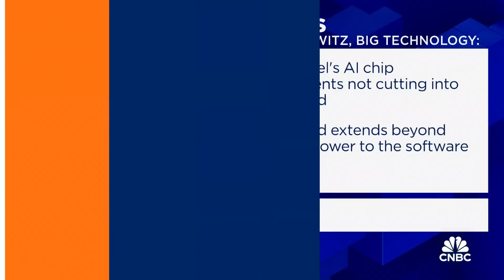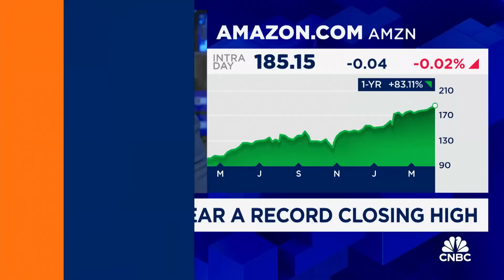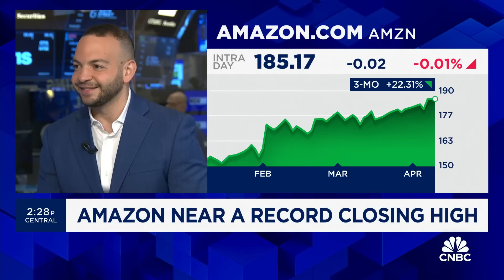Big Tech's Alex Kantrowitz doesn't believe Google or Intel's chips will cut into Nvidia's lead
Alex Kantrowitz, Big Technology founder, joins 'Closing Bell' to discuss AI chips as Google announced its latest AI chip.